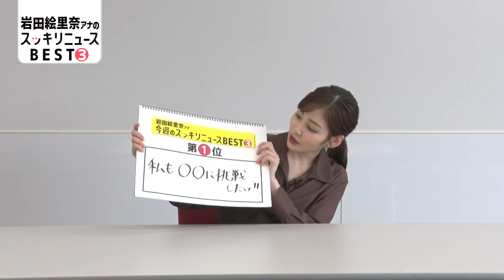‹スッキリ›人生初！竹馬に挑戦【今週のBEST③】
2021年5月17日(月)週 BEST③
・00:00 ごあいさつ
・00:20 3位 峰先生 まさかのガッキーファン
・02:18 2位 ラーメンに大好物の牛乳！
・03:16 初めて私服で登場
・04:06 1位 人生初！竹馬に挑戦したい
・05:21 チャンネル登録お願いします

【岩田アナ 今週のスッキリニュースBEST③】
毎週金曜日の夜に、生放送ならではのハプニングなど、番組の裏話を岩田アナが語ります★★★
今週はあのビッグカップルの結婚で、あの人の意外な一面が明らかに！さらに！ウエンツ瑛士さんがオンエアで披露したアレに挑戦します★

【岩田絵里奈(いわた・えりな)】
この春から4年目となった、日本テレビアナウンサー。
情報番組のMCは初めてつとめます。特技はマジック！
「世界まる見え！テレビ特捜部」「沸騰ワード10」にも出演中です！

‹日テレ『スッキリ』公式SNS›